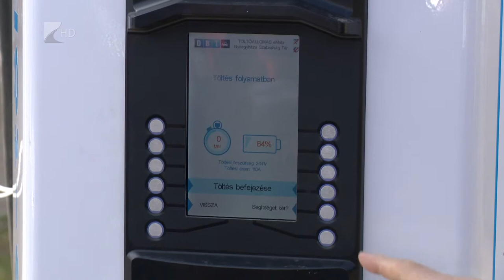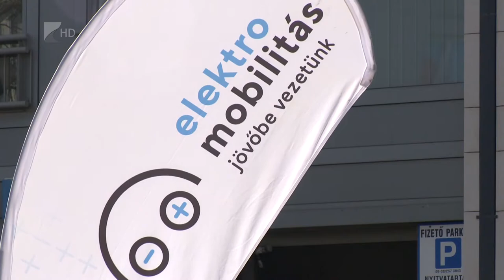Elektromos töltőállomások - Kölcsey Tv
5 helyszínen 9 parkolóhelyet vett igénybe az új elektromos autótöltő állomások kialakítása Nyíregyházán. Jelenleg több mint 9 ezer zöld rendszámos autó van az országban, ebből 56 a szabolcsi megyeszékhelyen. Ezeket az járműveket az újonnan telepített állomásokkal együtt már 12 helyen lehet tölteni a városban.